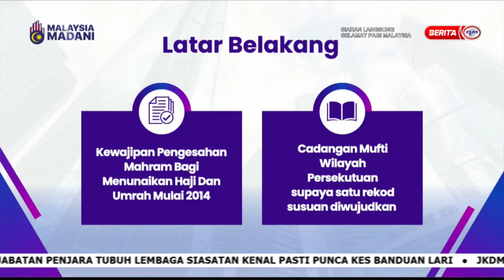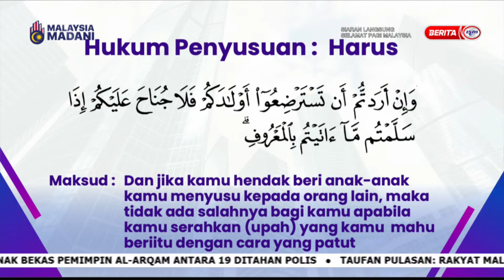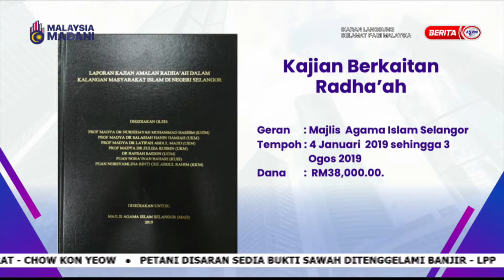20 SEPT 2024 – SPM – SISTEM MYRADHAAH